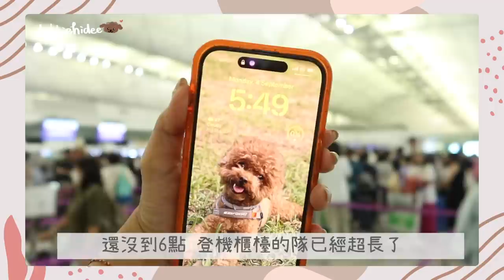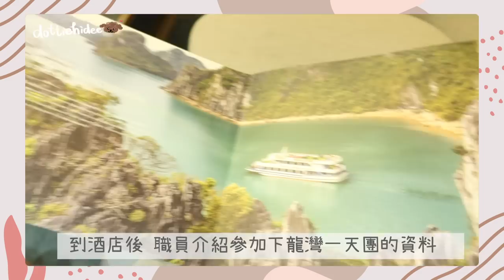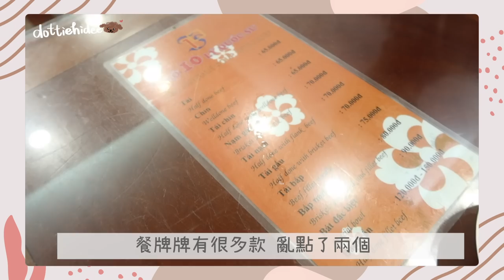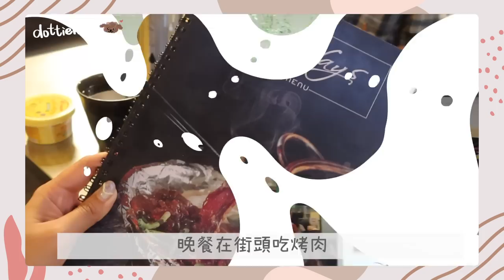✤ 越南河內VLOG ✤ DAY1️⃣ 帶著爸媽去旅行✈️ 瘋狂食食食食食🍜🥖🍦🥩🍕街頭烤肉初體驗🤭 || Dottie Hidee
♥ 聊天時間 ♥

本來想著畫面太少要不要剪出來
但覺得都拍了
就算大家沒興趣 我自己當留個紀念也好

跟爸媽旅行不能長時間找角度
要兼顧的東西太多了
要看地圖、要翻譯、要顧安全、要計錢
分身不遐 不能一直拿著相機

小時候的我急著長大
原來人老了以後 反而會變回小孩
雖然帶他們去旅行蠻辛苦
但我知道是值得的:)